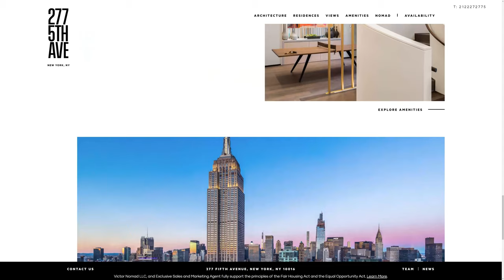277 Fifth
277 Fifth by Plus972 From United States.
Located in the heart of Fifth Avenue in NYC, 277 Fifth is modern residential tower designed for an international audience by visionary architect Viñoly.